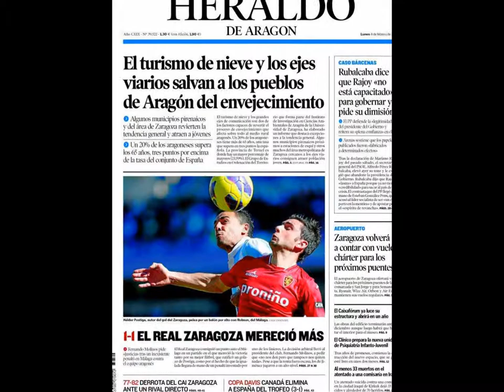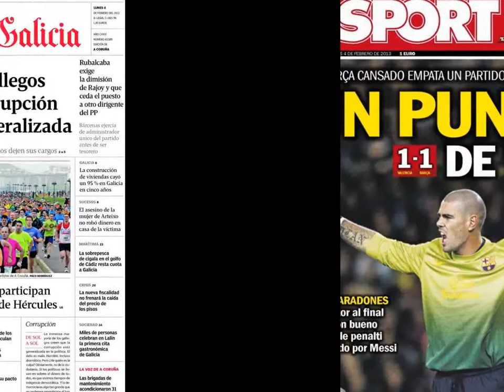4 febrero 2013 Principales Portadas Noticias de los Diarios Periódicos Españoles Spanish News